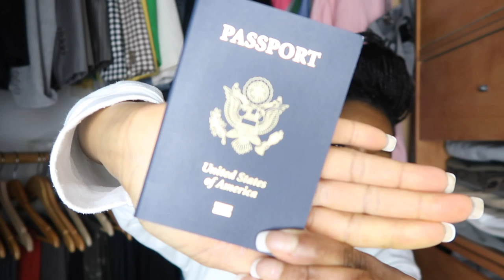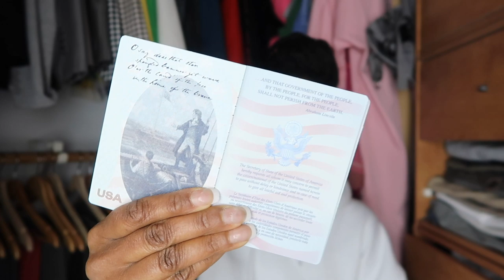I CAN FINALLY LEAVE THE COUNTRY | IM CLOSER TO MY DREAM + MORE DRAMA